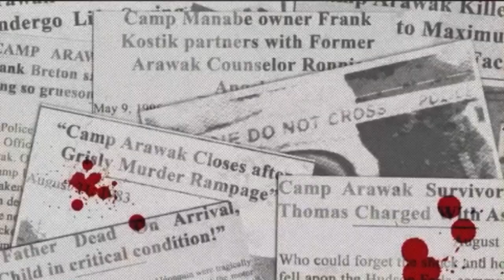Felissa Rose as